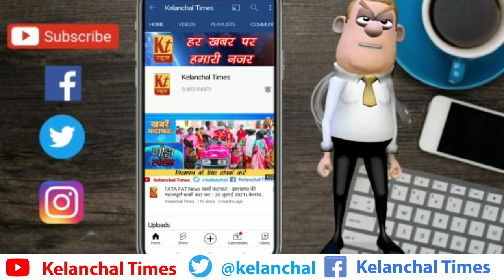भारतीय जनता पार्टी के नेता गोड्डा लोकसभा के लोकप्रिय सांसद निशिकांत दुबे जी का जन्मदिन मनाया गया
भारतीय जनता पार्टी प्रदेश कार्यसमिति सदस्य किसान मोर्चा सतीश कुमार उर्फ कन्हैया झा के नेतृत्व में भारतीय जनता पार्टी के वरिष्ठ नेता गोड्डा लोकसभा के लोकप्रिय सांसद निशिकांत दुबे जी का जन्मदिन मनाया गया